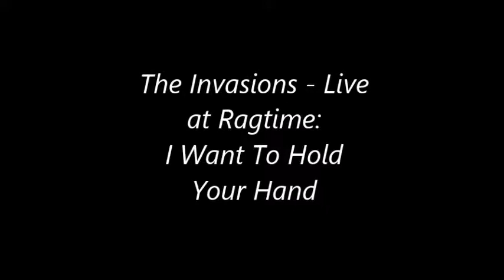The Invasions at Ragtime - I Want To Hold Your Hand